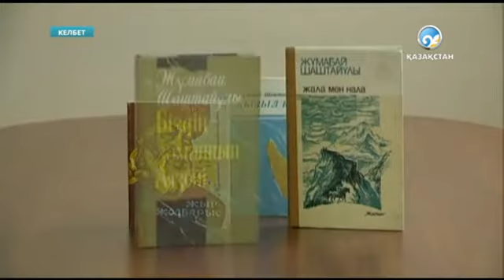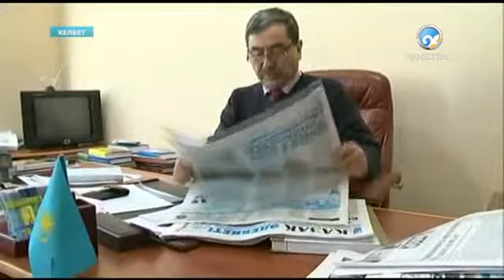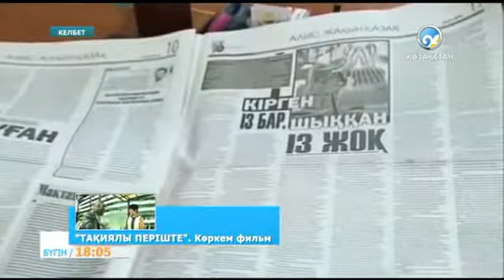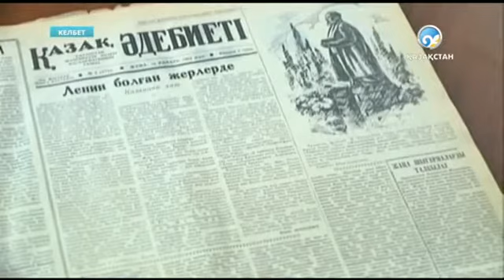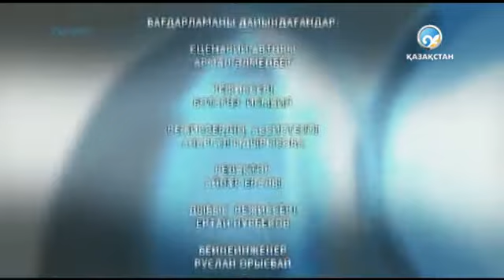«Келбет». Жұмабай Шаштайұлы